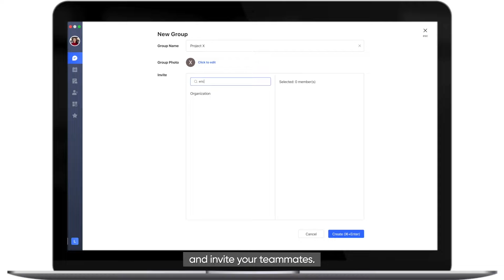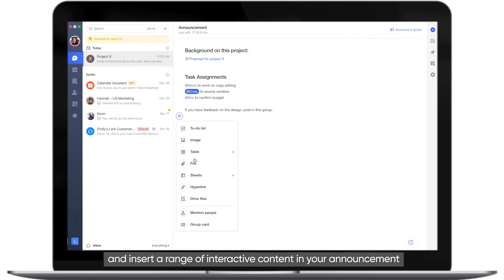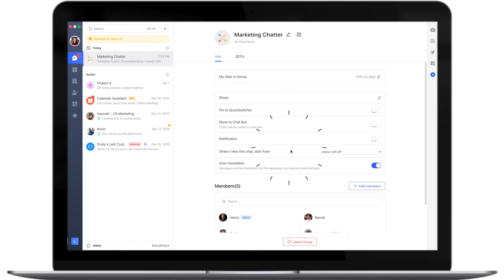Lark 101 | How to Master group chat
Lark is a collaboration platform & productivity suite that brings together everything teams need to be more productive and stay engaged.

In this video, we will walk you through group chats in Lark Messenger.